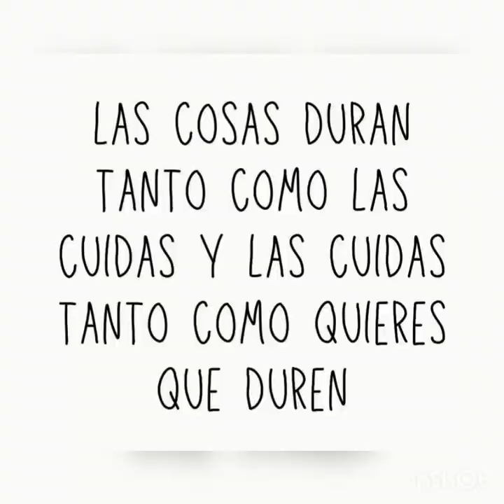Almuñecar 2022 con mi Marta